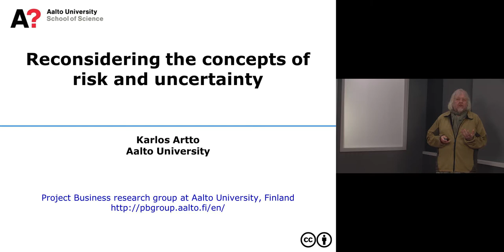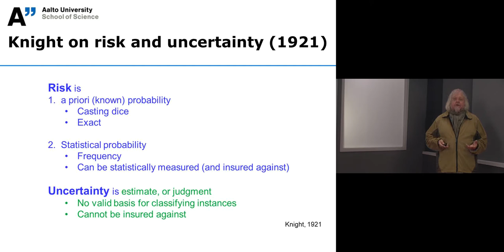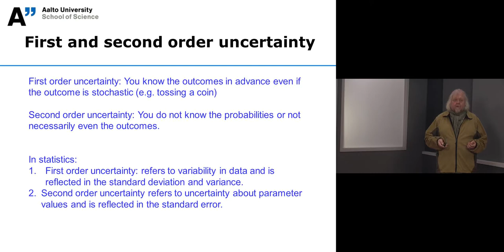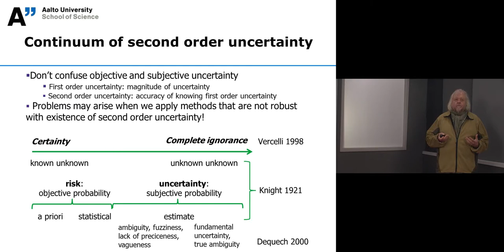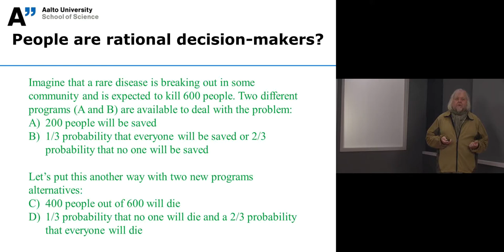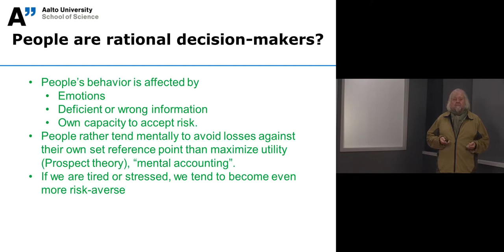Reconsidering the concepts of risk and uncertainty − Karlos Artto